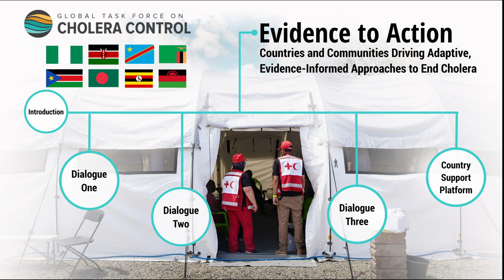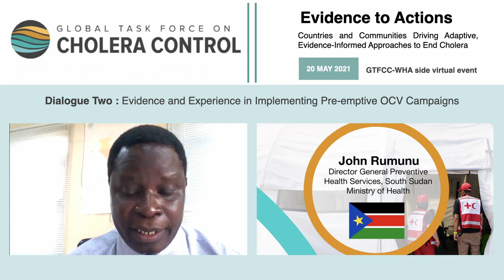Dr. John Rumunu